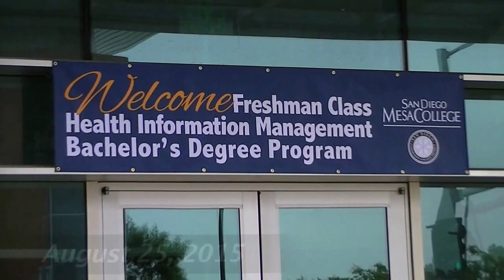SDMesa College Welcomes Freshman Class for 4-year Degree